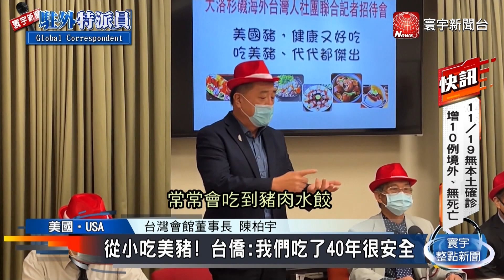萊豬公投討論度高 旅美台僑團體也關注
是否進口萊豬，依舊是國內的熱門話題，然而多年旅美在外的台灣僑胞，也相當關心此次的萊豬公投，20多個南加州台灣僑胞社團，共同召開記者會支持萊豬進口台灣，他們以國際經貿的角度提出看法，認為台灣若不進口萊豬，對國際經貿組織的加入與台美關係，都將有不良影響。